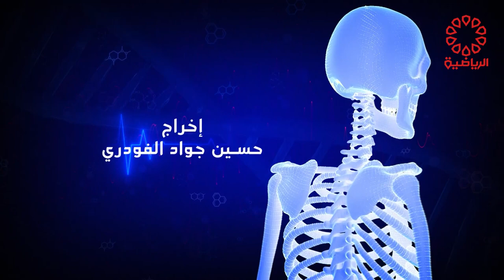برنامج رسائل صحية الخميس 15/2/2024